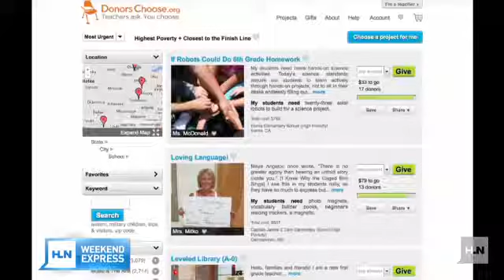Katy Perry surprises stand out teachers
Is your child's classroom short on the essentials... pens, tissues maybe even a dry erase board? You're not alone.